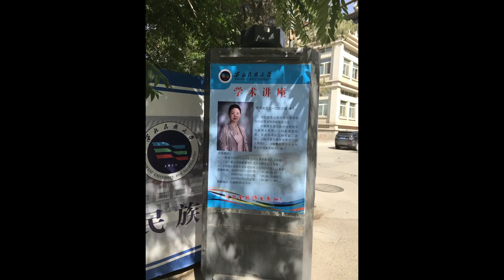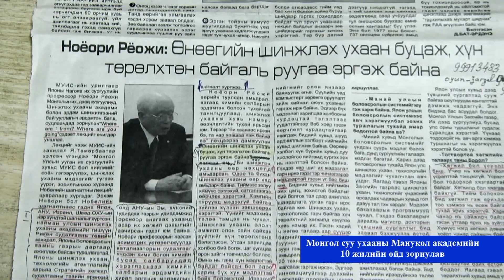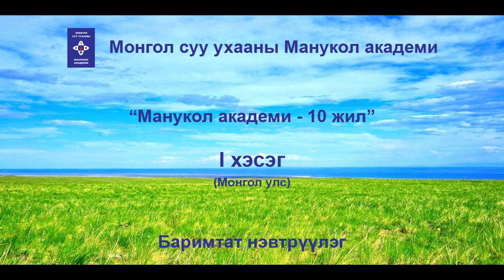МАНУКОЛ АКАДЕМИ 10 ЖИЛ - ЦУВРАЛ 2 (8:15 минут)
Манукол академи анх байгуулагдаж байсан цаг саяхан. Гэтэл 10 жил өнгөрчээ. Хурдан юм. Гэртээ орох завгүй, заримдаа орондоо ч орох завгүй ажиллаж явсаар 10 жилийг өнгөрөөжээ. Үр дүнд нь Их Монгол улсын оюун санаа сэргэж, шинжлэх ухааны хүрээнд хүлээн зөвшөөрөгдөж Монгол улс төдийгүй монгол туургатанд өөрийн үйлчлэл, нөлөөгөө нэгэнт үзүүлсэн байна. Удахгүй дэлхийд гарахад бэлэн болсон. Энэ тухай манай академийн 10 жилийн ойн нэвтрүүлгүүдээс бүлэг тус бүрээр нь цуврал болгон хэсэгчлэн үзүүлж байна.